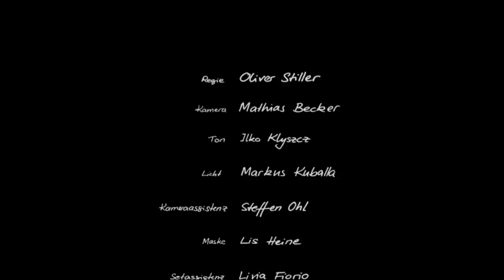Vagabund (Original) Kurzfilm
Der serbische Rucksacktourist Djorge (Miloš Kostić) bezahlt einen Obdachlosen (Hans-Peter Bölter), damit er ihn zu einem Hostel bringt. Der aber nimmt ihn mit nach Hause...                         Ein Berlin-Film von Oliver Stiller

Deutsche Originalversion

Djorge: Miloš Kostić
Jürgen: Hans-Peter Bölter

Herzi: Leonie Parusel
Pfandsammler: Stephan Dialer
Pantomimen: Merlin Pohse / Lukas Besuch

Kamera: Mathias Becker
Ton: Ilko Klyszcz

Produktion: Oliver Stiller, Livia Fiorio, Kai Hanstein

Kameraassistenz: Steffen Ohl
Licht: Markus Kuballa
Maske: Lis Heine
Setassistenz: Livia Fiorio / Kai Hanstein
Klappe: Adina Döring
Requisite:  Livia Fiorio
Kostüm: Livia Fiorio

Statement zum Film

„Vagabund" ist ein Unfall, ist die Begegnung zwischen zwei Menschen, die unterschiedlicher nicht sein können, die sich jeden Tag in der Stadt über den Weg laufen und sich eigentlich nicht treffen.

Sie sprechen nicht die nicht dieselbe Sprache, entstammen völlig verschiedenen Generationen und verstehen sich dennoch für einen wertvollen Augenblick: Ein Obdachloser und ein Rucksacktourist.

Bei „Vagabund" haben wir uns auf die Suche nach dem schmalen Grat zwischen Freundschaft, Hoffnung und Einsamkeit begeben.

Gastgeber ist eine Stadt in der bald mehr Pfandsammler unterwegs sind, als Menschen die aus Flaschen trinken.

full movie